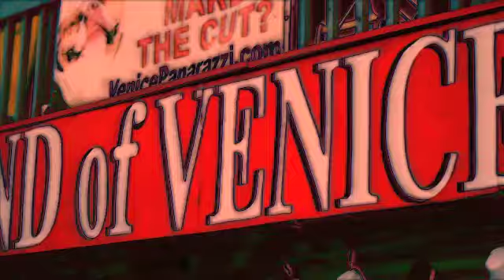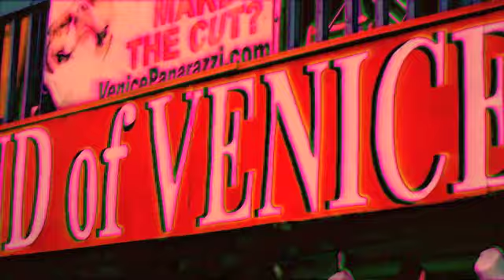Cat Daddy Moombahton (DJ Audio1 Bootleg)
Bitch I go to work